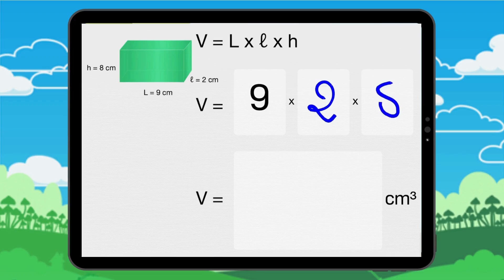Volume du cube et du pavé : Exercice 4.1